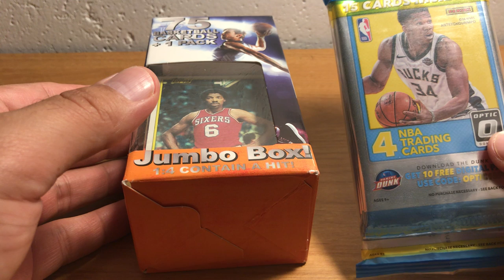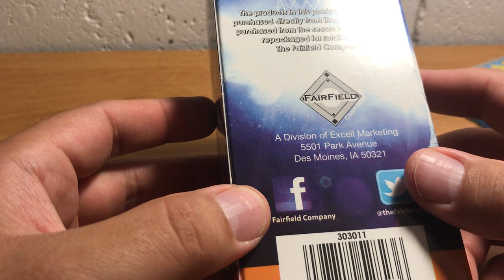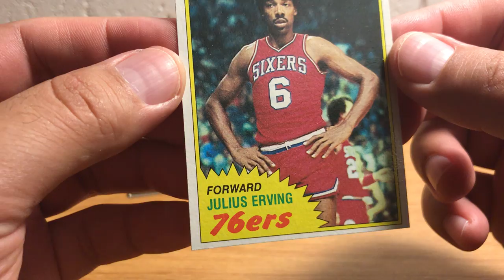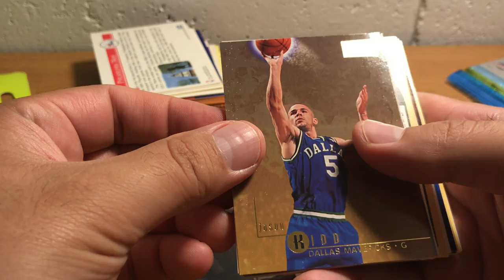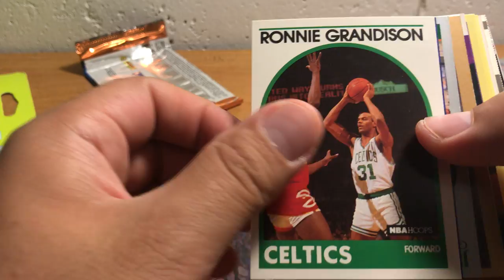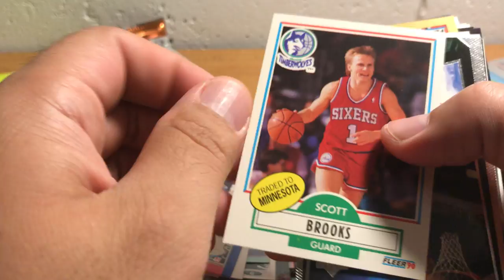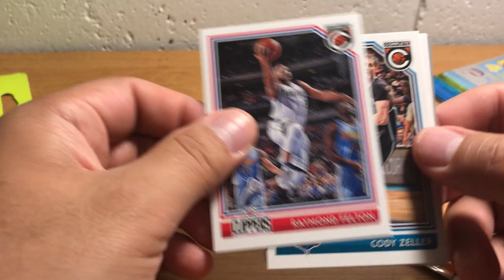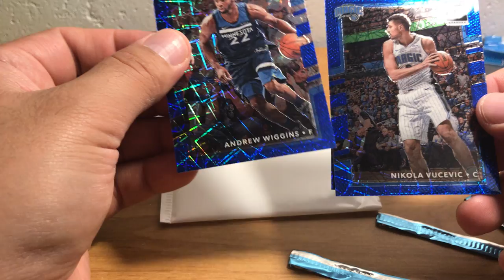ASMR: Basketball Cards Opening whisper and gum chewing